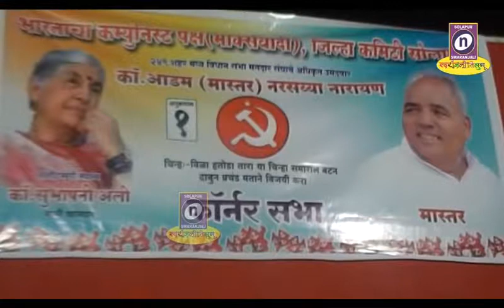मोदी पीएम नव्हे पाकेटमार सुभाषिनी अली